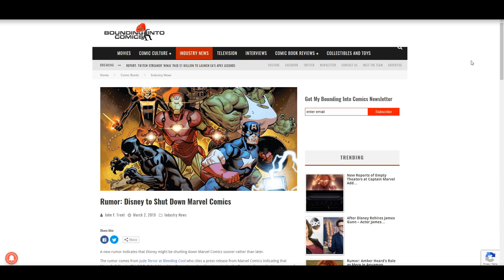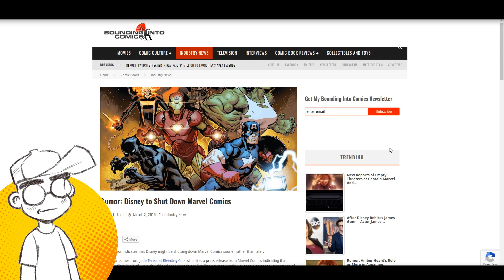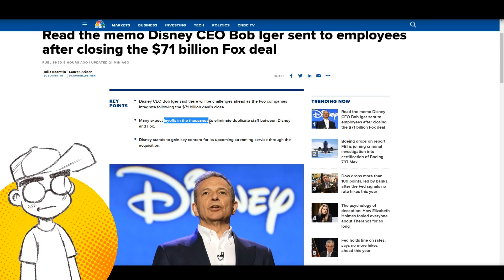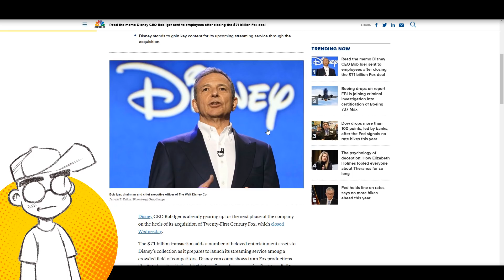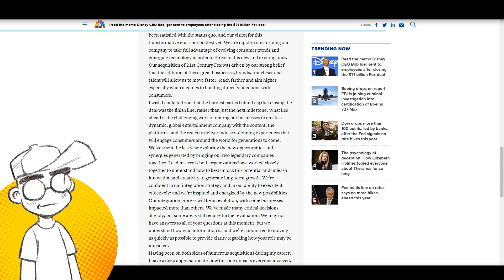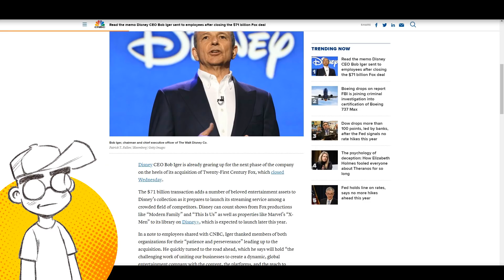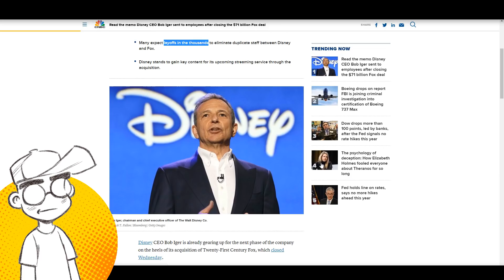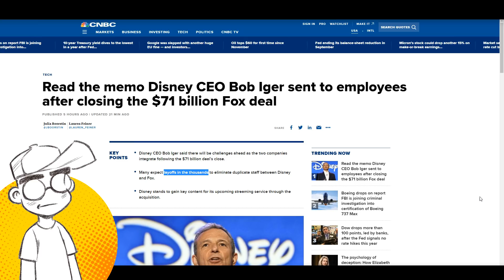Will Disney / Fox Merger Begin the END OF MARVEL COMICS?!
Could the Disney/Fox deal be the beginning of the END of Marvel as a comic book publisher? Disney CEO Bob Iger released a memo to employees of both companies today that seemed to indicate that divisions and jobs may be on the chopping block. Hmm. Did C.B. Cebulski and Joe Quesada know about this. ?

Links -